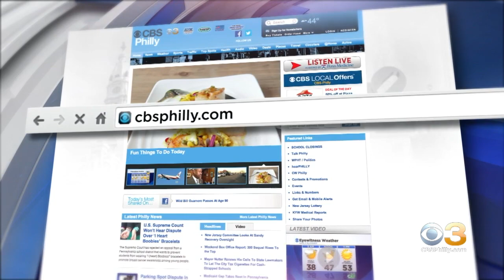Digital Brief: Sept. 23, 2021 (PM)